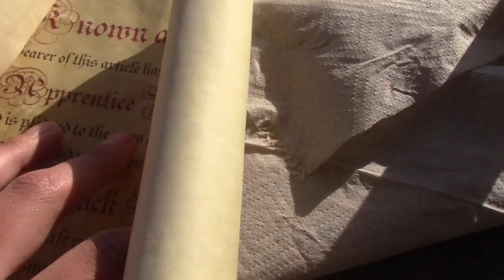Takeovers, Lefu's Brew, & Becoming a Pirate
OLD VIDEO but finally got around to posting it! This is when Ches was still here & it was during my college program. Basically, we had a fun day at Animal Kingdom riding Dinosaur & then we went to MK for some fun! :)